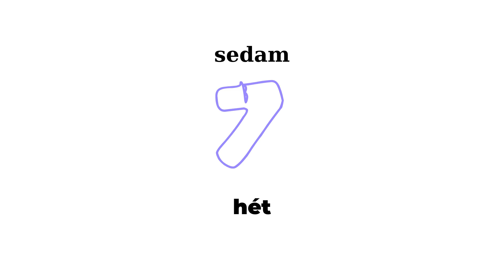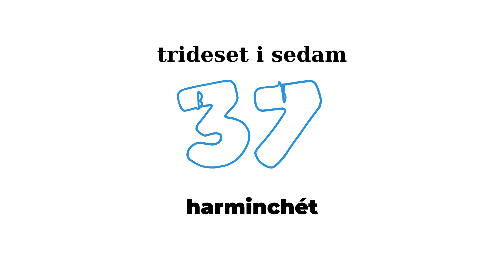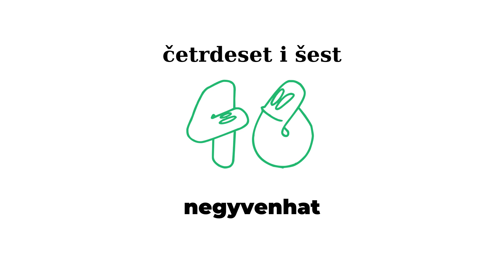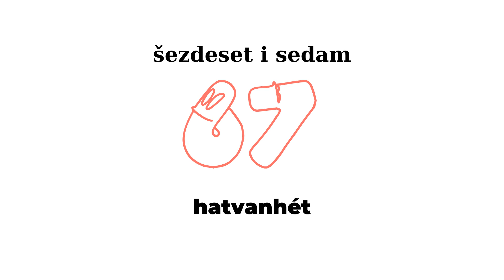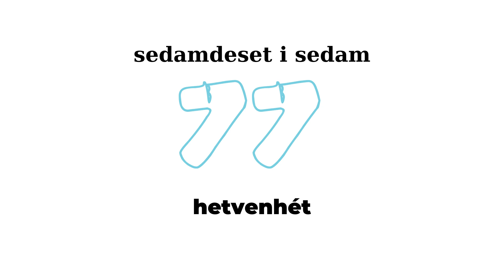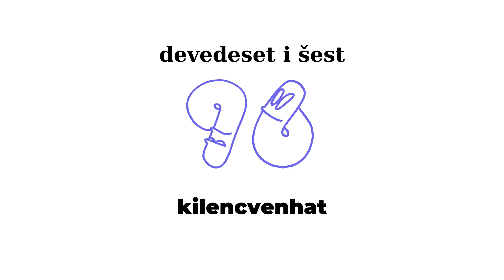Brojevi na mađarskom